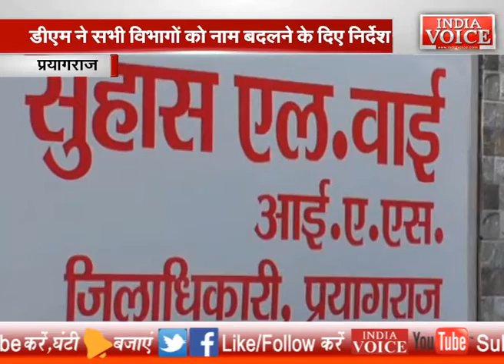इलाहाबाद में प्रयागराज नाम के बोर्ड की हुई शुरुआत